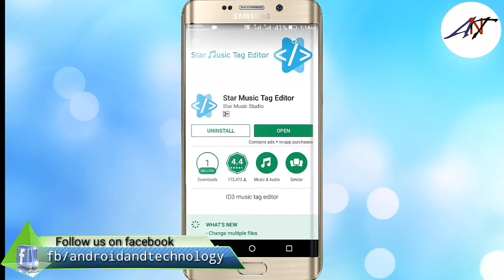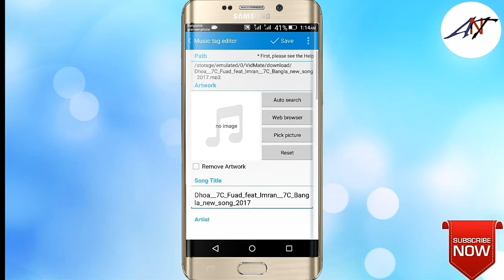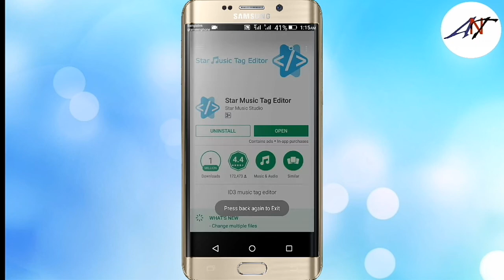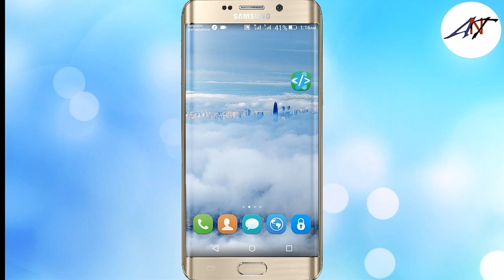এবার আপনার মন মতো ছবি বসিয়ে নিন MP3 গানে/how to edit mp3 songs picture/Android And Technology/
Hello,Guys in this video you learn এবার আপনার মন মতো ছবি বসিয়ে নিন
MP3 গানে/how to edit mp3 songs picture/Android And Technology/ Android and technology